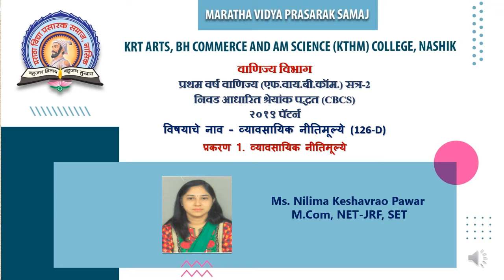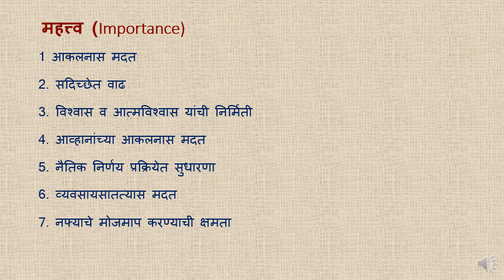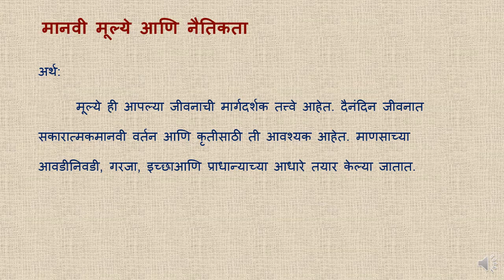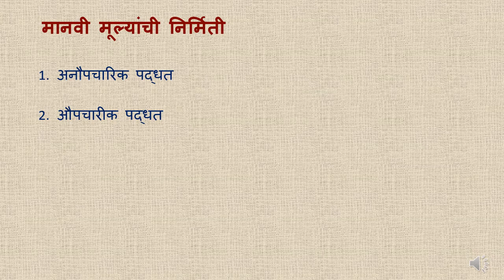F.Y.B.COM Sem-II| 2019 CBCS Pattern| व्यावसायिक नीतिमूल्ये-II(126-D|Ms.N. K.Pawar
प्रकरण १ - व्यावसायिक नीतिमूल्ये
व्यावसायिक नीतिमूल्यांमुळे व्यवसायाना मिळणारे फायदे,
नीतिमूल्यांच्या कसोट्या,
महत्त्व (Importance),
मानवी मूल्ये आणि नैतिकता-अर्थ,व्याख्या,
मानवी मूल्यांचे महत्त्व,
मानवी मूल्यांची निर्मिती